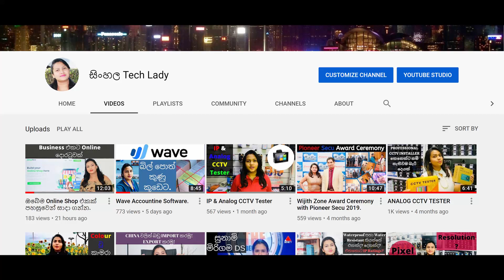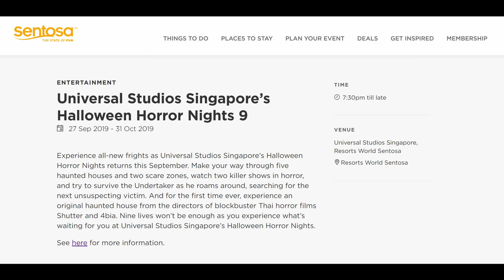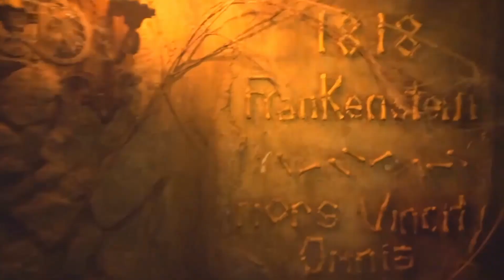Halloween Horror Night in Singapore.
It was a terrible night of horror.
Halloween Horror Night With Tech Lady in Singapore.